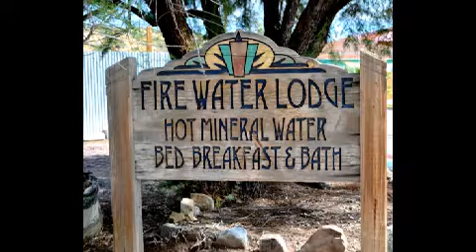About The Fire Water Lodge in Truth or Consequences, New Mexico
Richard Epstein at The Fire Water Lodge - Bed, Breakfast and Bath
311 N. Broadway, Truth or Consequences, New Mexico